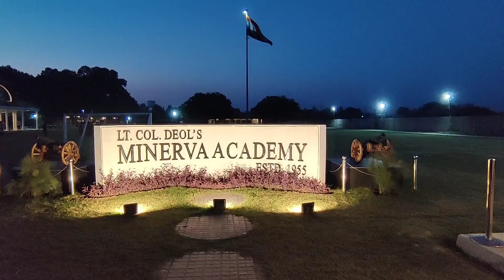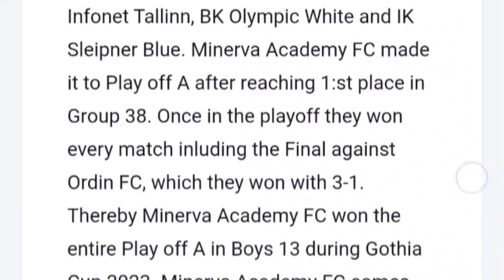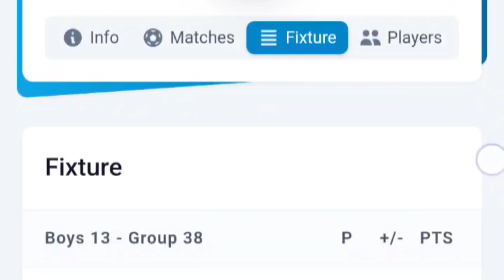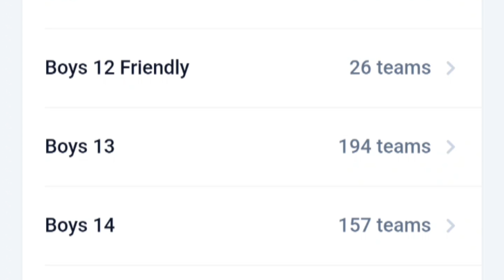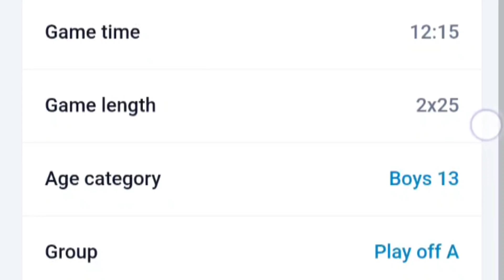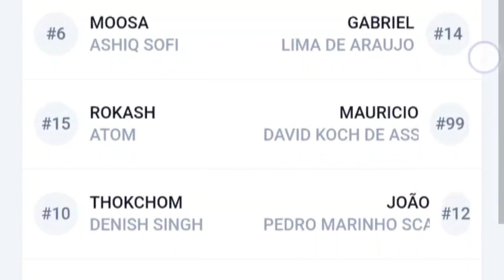Ranjit Bajaj's MAFC | A Trailblazing Win against Brazil in Gothia Cup 2023 | B13 | Final Match